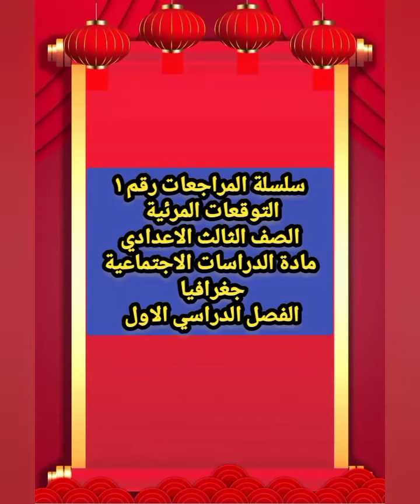سلسلة المراجعات التوقعات المرئية رقم ١جغرافيا الصف الثالث الاعدادي الفصل الدراسي الاول